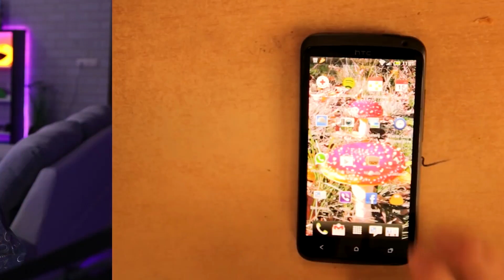WHAT THE GOLF! - App review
Hoi. Ik ben een gamer.

✧VRIENDEN WORDEN?

Dingen waar ik niks van snap, maar gaan over mijn computer:
Behuizing: Cooler Master Cosmos C700M RGB
Processor: AMD Ryzen 9 3900X
Processorkoeler: Cooler Master MasterLiquid ML240P Mirage RGB
Werkgeheugen: Kingston HyperX Fury RGB 64GB (4x16GB) DDR4 3200Mhz
Grafische kaart: MSI GeForce RTX 2080 Super Gaming X Trio 8GB
Moederbord: MSI Prestige X570 Creation
Opslag: Samsung 970 Evo Plus 1000GB NVMe M.2 SSD
Voeding: Cooler Master V1300 Platinum
En met deze spullen in je computer kun je dus mijnenveger spelen op HOGE KWALITEIT!!1!!211!]]]!